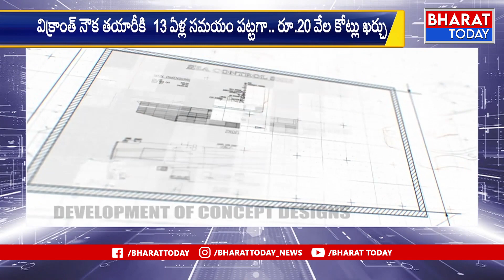విక్రాంత్ ఎంట్రీతో చైనా దూకుడుకు బ్రేకులు | INS Vikaranth | Bharat Today